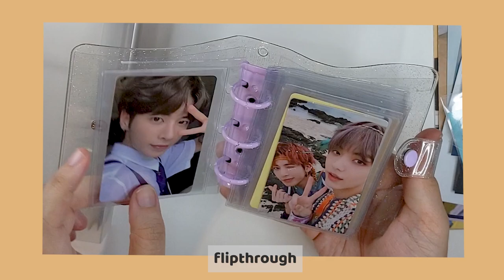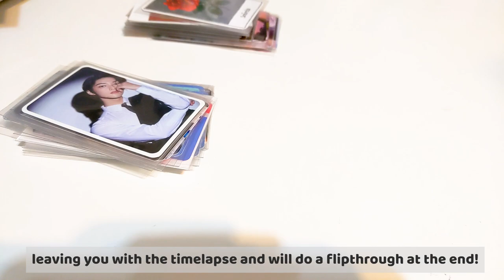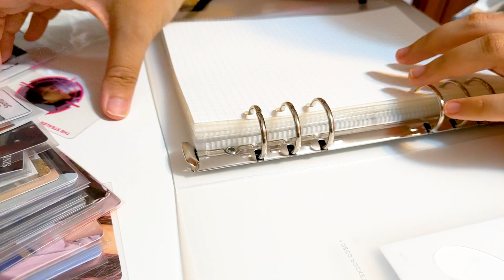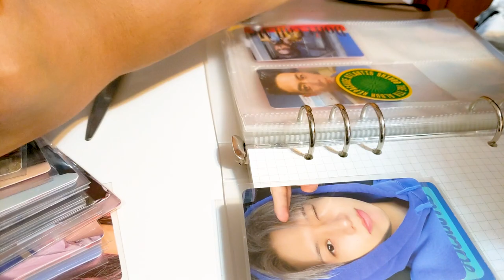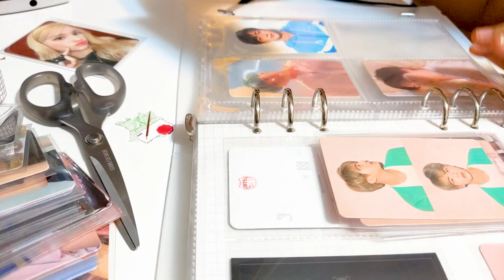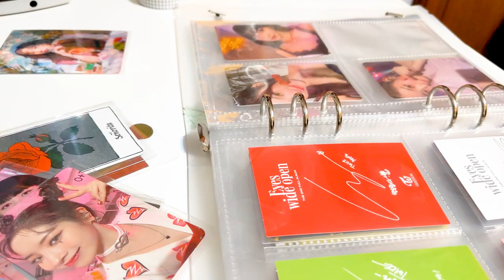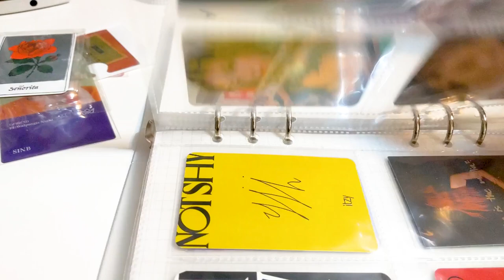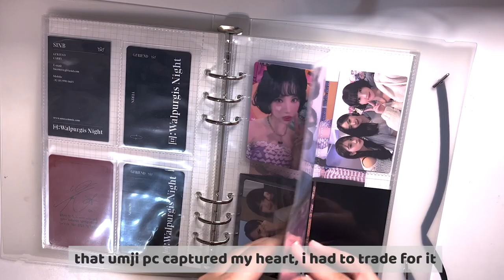✨ different kpop binders in 2022! ✨| + setting up my beond A5 photocard binders!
Have an exciting video today where I hope it can be informational to whoever stumbles upon this video because I know I am always looking for this kind of information and the reason I went out to buy all these binders were so I can test it myself!

Also, let me know any videos you want to see me make and I will try my best to do it!

p.s. yes i forgot to edit the timestamp in but you should be able to see it as the chapters in the timeline! sorry about that!

timestamps
0:00 intro
0:22 mini 1-pocket binder
1:11 A5 4-pocket binders
1:58 A4 9-pocket binders
3:15 beond set up timelapse
14:30 beond binders flipthrough